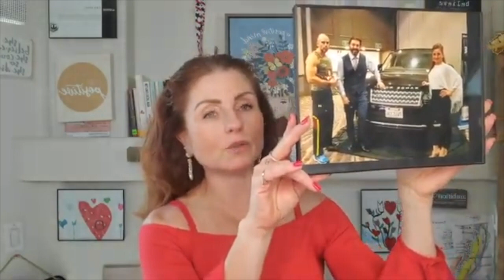How to invest in yourself? No Excuses Ladies Episode 20 | Ewa Eckert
Welcome to The No Excuses Ladies Show - I am Eva Eckert and I am your host!

The best investment in life is investing in yourself! Watch the whole video to know more about this!

No Excuses Ladies weekly show is for all of You Ladies out there, whose priority is to learn how to apply the No Excuses Mindset in all areas of your Life -  with the foundation of your health and wellness,  so you can succeed, move the needle forward with the necessary tools provided.
 No Excuses Tribe is welcoming all the bad A@@ Ladies out there and those of You who want to become a Bad A@@ in real life. I am here to help you, support you, guide you and lead you to your full potential. I will teach YOU  the power of self belief, discipline, self motivation and mastermind alliance - so you can make No more Excuses and create the life you truly desire and deserve by being the best version of You.
Are you ready to scale and level up in your Mind, Body and Business?
There are a few ways I can help you grow in these 3 areas of your life:
Please join me weekly at The No Excuses Ladies Show
Life is amazing so be who you desire and deserve to be!
“No Excuses” “ Bez Wymowek”